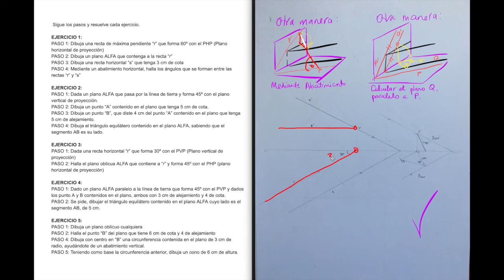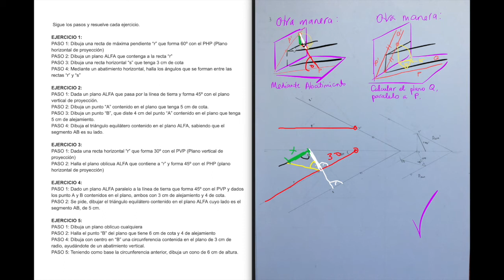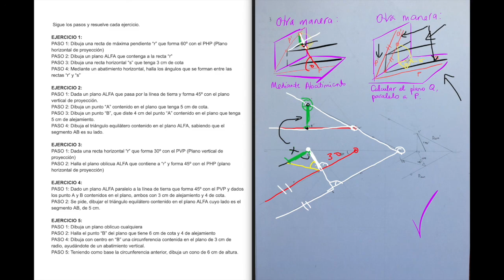Ejercicio 3 Ejercicios dictados 2